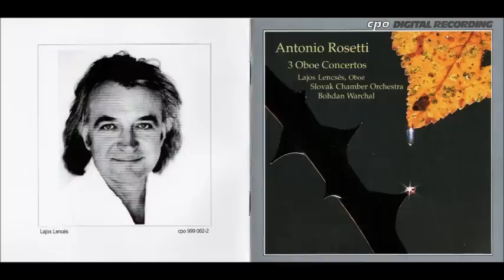Antonín Rossler-Rosetti 3 Oboe Concertos, Lajos Lencses, SCO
1. Oboe Concerto in C Major  0:00
Allegro, Romance, Rondo
2. Oboe Concerto in D Major  18:05
Allegro, Adagio, Rondo
3.  Oboe Concerto in F Major  37:35
Allegro, Adagio, Rondo

Lajos Lencses Oboe
Slovak Chamber Orchestra
Bohdan Warchal Conductor / Violin

Rec 1990